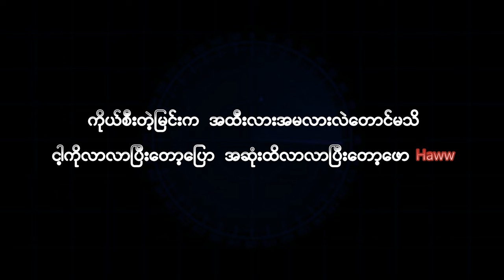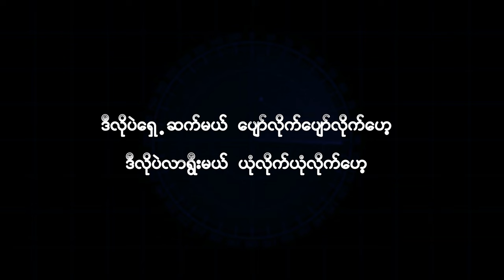အဲ့ဒါ​ဖော​ရှော - Stanley Ft. Aung Phyo & Lynn Hein Khant (Lyrics)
Stanley’s Official YouTube Channel

Stanley’s Official Facebook Page

All credit to Stanley...